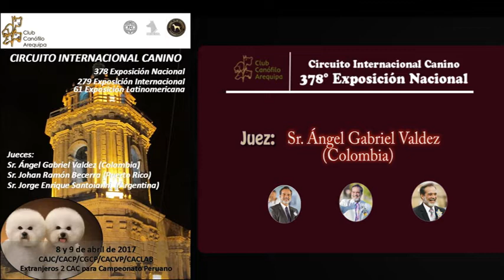Siberian Breed Judging Ring - April 2017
378° Exposicion Nacional
Siberian Husky Breed Judging Ring
April 2017 - Arequipa - Peru